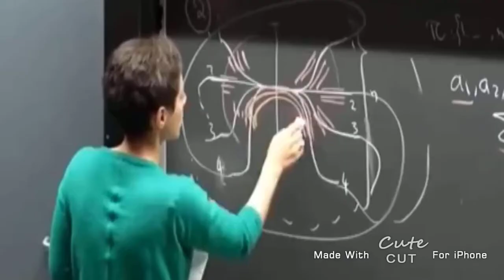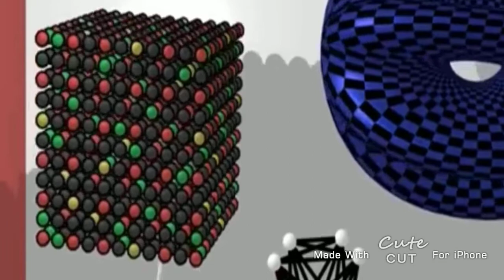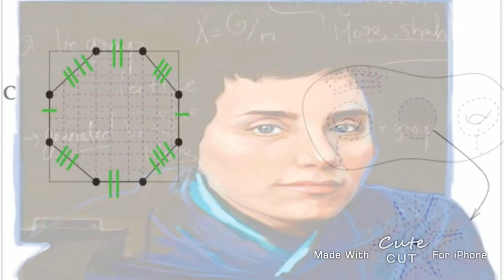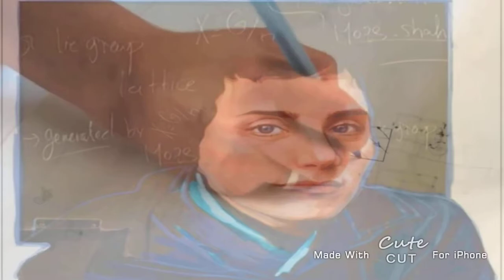ميرزاخاني.. امرأة عشقها الموت قبل#علوم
Maryam Mirzakhani (Persian: مریم میرزاخانی ]; 12 May 1977 – 14 July 2017) was an Iranian[5][6][7][1] mathematician and a professor of mathematics at Stanford University.[8][9][10] Her research topics included Teichmüller theory, hyperbolic geometry, ergodic theory, and symplectic geometry.[1] In 2005, as a result of her research, she was honored in Popular Science's fourth annual "Brilliant 10" in which she was acknowledged as one of the top 10 young minds who have pushed their fields in innovative directions.[11]

On 13 August 2014, Mirzakhani was honored with the Fields Medal, the most prestigious award in mathematics.[12][13] Thus, she became both the first, and to date, the only woman and the first Iranian to be honored with the award.[14] The award committee cited her work in "the dynamics and geometry of Riemann surfaces and their moduli spaces".[15]
مريم ميرزاخاني (مواليد 3 مايو 1977م في طهران[15]‏-15 يوليو 2017م) هي رياضياتية إيرانية، أستاذة في الرياضيات (منذ 1 سبتمبر 2008م) في جامعة ستانفورد.[16] تشمل اهتماماتها البحثية الهندسة الزائدية ونظرية إرجوديك وTeichmüller space. في أغسطس 2014م حصلت على جائزة فيلدز العالمية بالرياضيات، وهي أول امرأة تحصل على الجائزة، وأول شخصية إيرانية أيضاً.[17]

حصلت على الاعتراف الدولي وهي في المرحلة الثانوية بعد تلقي الميداليات الذهبية في كل من أولمبياد الرياضيات الدولي (هونغ كونغ 1994م) وسجّلت 41 نقطة من أصل 42 نقطة، لتحتل المرتبة 23 لها بالاشتراك مع خمسة من المشاركين الآخرين، وفي الأولمبياد الدولي للرياضيات (كندا 1995م) حصلت على الدرجة الكاملة 42 نقطة من أصل 42 نقطة، لتحتل المرتبة 1 لها بالاشتراك مع 14 شخصاً من المشاركين الآخرين.[18]